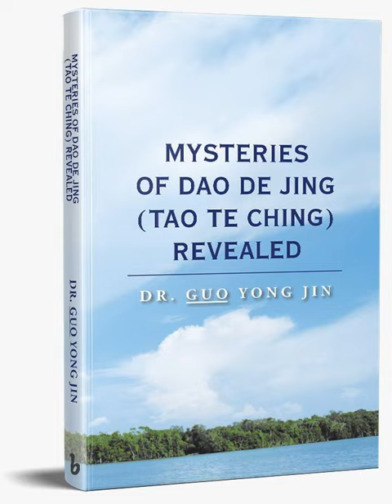75/81 Mysteries of Dao De Jing Revealed by Dr. Guo Yong Jin- Chapter 75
The English version of "Mysteries of Dao De Jing Revealed" by Dr. Guo Yong Jin was published in August 2018 by Hay House, the largest book publishing group in the United States. Lao Zi was an ancient Chinese philosopher and writer. His book, Dao De Jing (or Tao Te Ching), has been in circulation for more than 2,500 years. There are many versions and more than one thousand annotations, yet most readers still find it difficult to understand, let alone apply in daily life. Mysteries of Dao De Jing Revealed, author Dr. Guo Yong Jin dismisses many myths about this great work, he brings clarity to the teachings by drawing on Lao Zi’s source of inspiration—nature. Though much of Dao De Jing is mirrored in science and psychology, the ancient text offers an even deeper understanding. It is neither superstitious nor religious, nor is it a personal philosophy. Dao De Jing is simply wisdom in its essence.